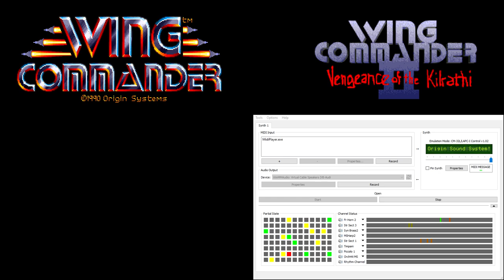Wing Commander CM-32L OST - Mission - Patrol